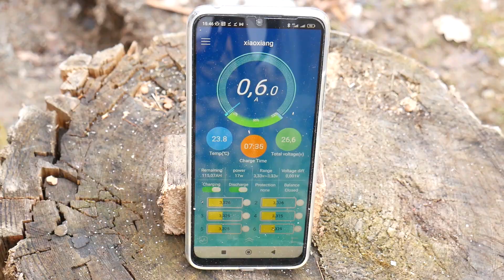OBNOVA PŘÍSTAVKU!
Konečně je jaro a solární systém nepřestává překvapovat. Co je ale nejdůležitější, konečně se dá zdít! Tak hurá dokončit co jsem loni nestihl.